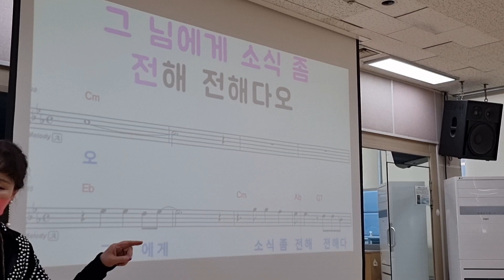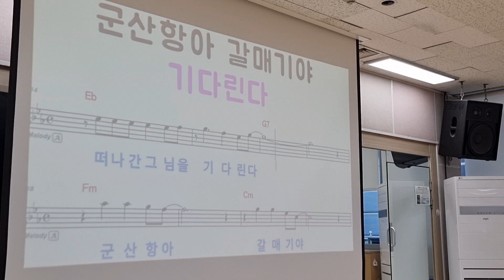군산항아 /노래 이자영 /원곡 철희